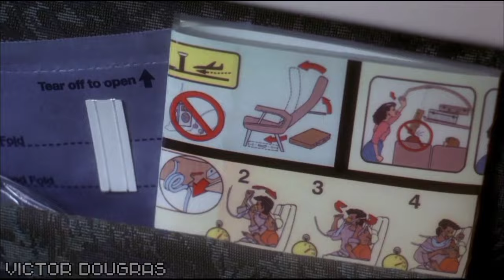Premonição (2000) - Acidente do Avião - (02/15)